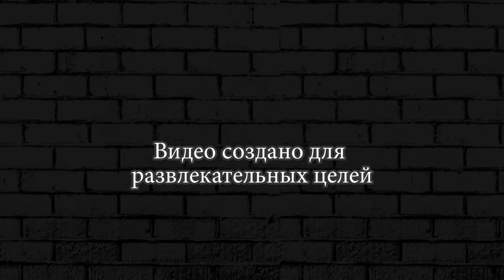ПЕННИ И НИТА БРАВЛЕРЫ ВМЕСТЕ ► BRAWL STARS #60